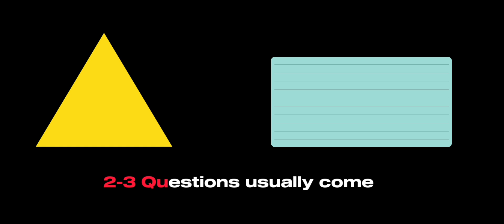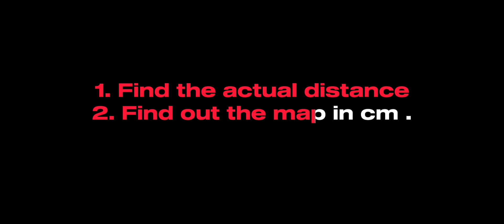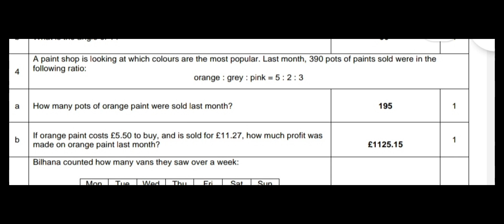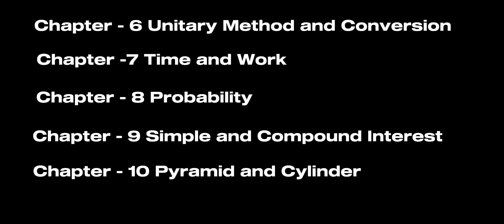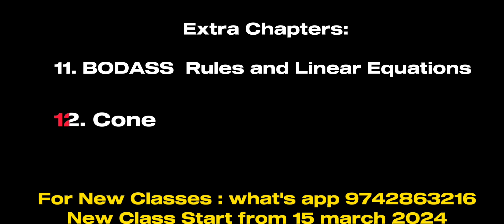Most Important 10 Chapters of Mathematics for British Army Selection 🇬🇧 in Every Year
✓For New Online Classes :
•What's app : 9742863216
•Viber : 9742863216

✓ABOUT PREMIUM LIVE CLASSES:
•Total Seats : 30 students only

•Live online Class fee:
Math::Rs. 4000/
English:: Rs. 3000/
Both (English and Math) :: Rs. 4999/

✓Class will run by " Goanil"
✓Class Time :
•Day : 1:00. - 3:30 pm
•Morning class : 8- 10am

✓Start -15 march 2023

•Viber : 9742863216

Always
 Love and Respect
Goanil

Most Important 10 Chapters of Mathematics for British Army Selection in every selection
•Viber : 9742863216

Math::Rs. 4000/
English:: Rs. 3000/

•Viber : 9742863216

Always
 Love and Respect
Goanil